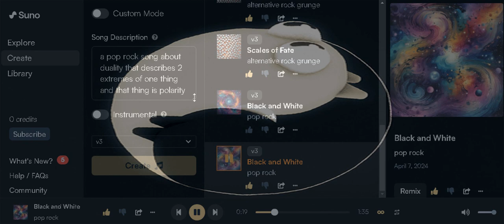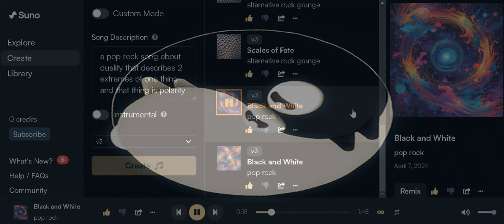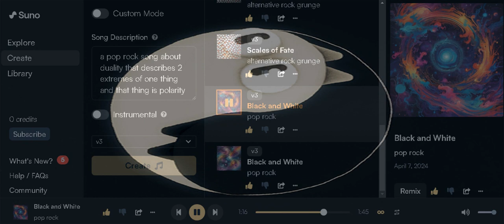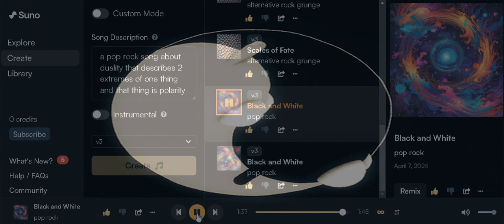"𝘽𝙡𝙖𝙘𝙠 & 𝙒𝙝𝙞𝙩𝙚" 𝘼 𝙎𝙤𝙣𝙜 𝘼𝙗𝙤𝙪𝙩 𝙋𝙤𝙡𝙖𝙧𝙞𝙩𝙮 𝙖𝙣𝙙 𝘿𝙪𝙖𝙡𝙞𝙩𝙮 (𝙋𝙤𝙥 𝙍𝙤𝙘𝙠)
A Pop Rock Song I Created Today With AI Tools!